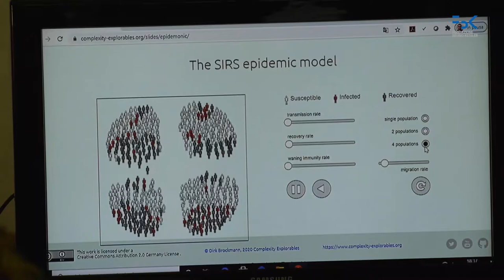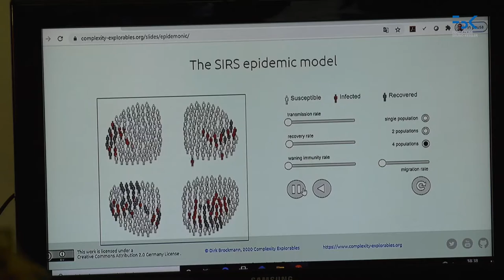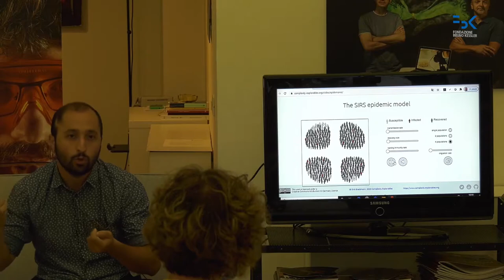Studiare le pandemie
Che cosa significa studiare l’evoluzione di una pandemia tramite modelli epidemiologici? E in che modo questi modelli possono essere sfruttati per contrastare la diffusione di una pandemia come quella di Covid-19?
Giorgio Guzzetta, ricercatore della Fondazione Bruno Kessler (FBK) ed esperto di modelli matematici per le malattie infettive, dialoga con Matteo Serra, comunicatore della scienza di FBK.

Registrazione integrale dell'incontro ospitato dallo spazio "FoyEr" a Trento lo scorso 18 settembre, nell'ambito della mostra fotografica "Guarda che scienza!".